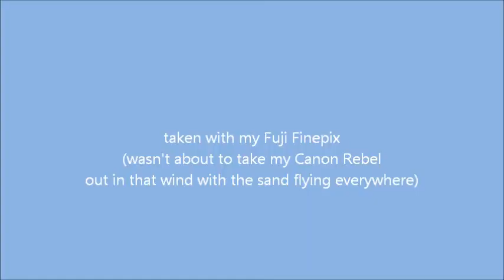Windy Clearwater Beach Vacation 2012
I had never been on the beach when the sand blew around like that and the wind never stopped. Effects of Tropical Storm Debby.